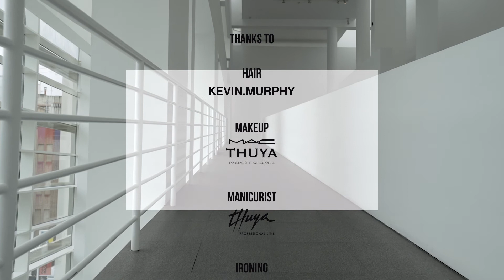EIKO AI - Fashion Show Film. April 2022